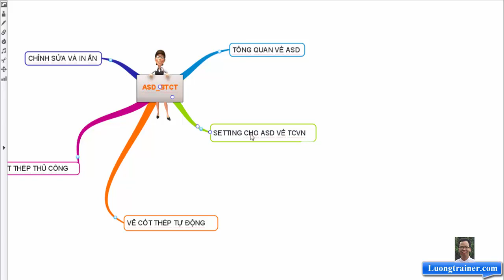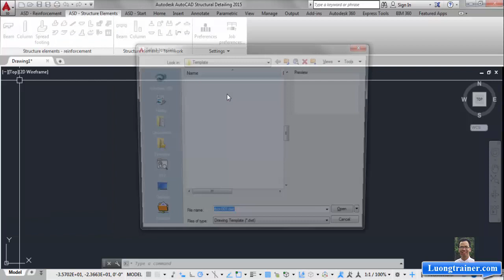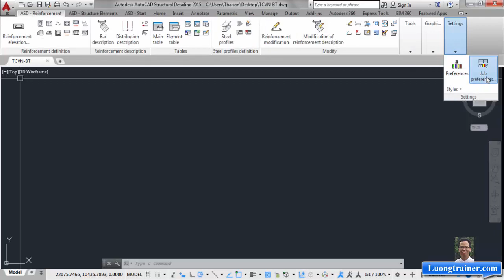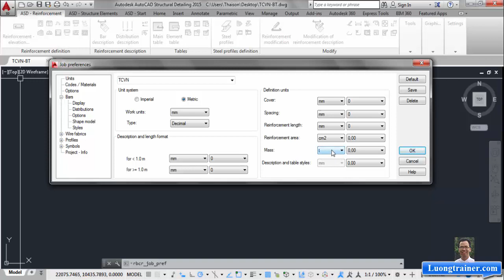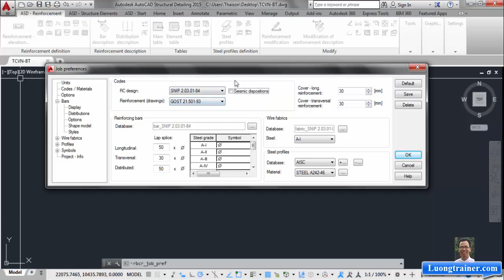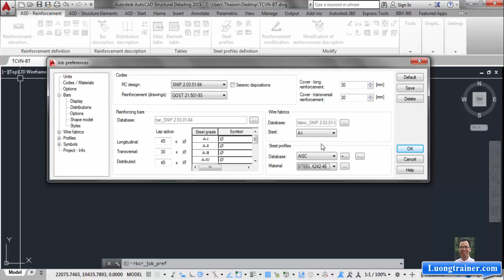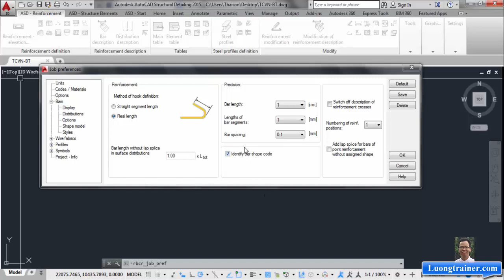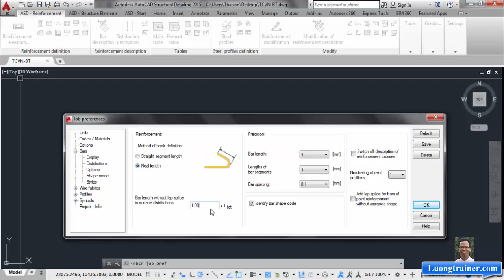[ Bài 2 ] - Thiết lập TCVN trong autocad structure detailing 2015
Để xem toàn bộ các video còn lại của khóa học bạn có thể đăng ký tại link sau
✅ Đây là seri các bài học chi tiết hướng dẫn sử dụng phần mềm Revit do giảng viên Lương Trainer thuộc học viện Gizento hướng dẫn.
+Truy cập vào để nhận thêm nhiều bài học về bóc khối lượng khác cũng như các khóa học chi tiết về thiết kế và thi công của học viện Gizento
+ Nếu bạn thấy các bài học hay và hữu ích hãy share cho mọi người cùng tham khảo và cho chúng tôi 1 vài cảm nhận tại để chúng tôi có động lực chia sẻ nhiều hơn cho các bạn
✔️Khóa học về dựng hình và bổ chi tiết công trình bằng phần mềm Revit
✔️Khóa học bóc tách vật tư và dự toán công trình
✔️Khóa học thiết kế nội thất công trình bằng phần mềm 3dsmax
✔️Khóa học thiết kế từ đường, nhà thờ họ từ A tới Z
🏡ĐỊA CHỈ :
-Miền Trung: Số 42, Đường Khúc Hạo, Phường Mân Thái, Quận Sơn Trà, Thành Phố Đà Nẵng
-Miền Nam: Căn P16, khu đô thị Park Riverside, Q9, thành phố Hồ Chí Minh